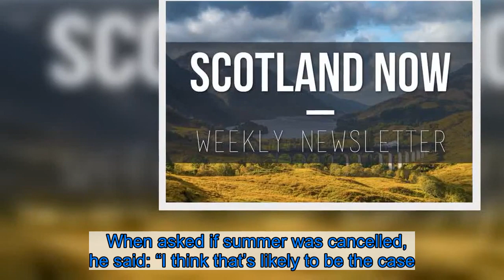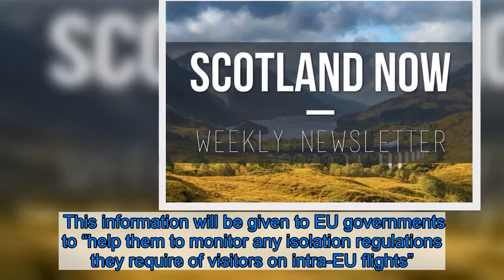Scots summer holidays abroad "unlikely" to go ahead due to coronavirus pandemic